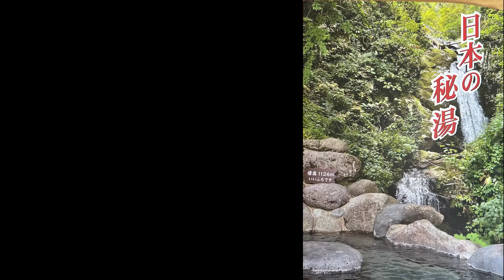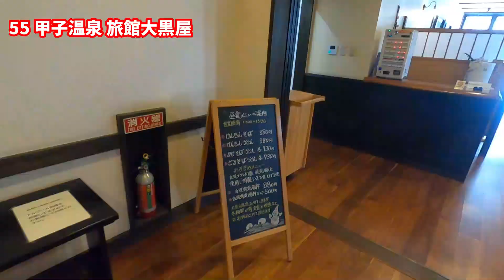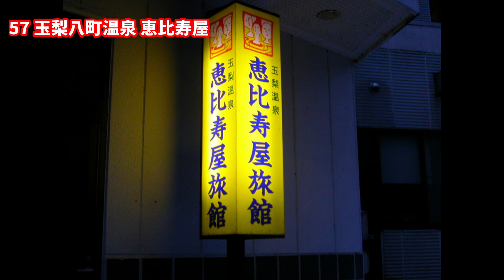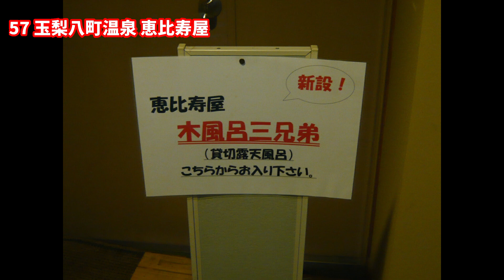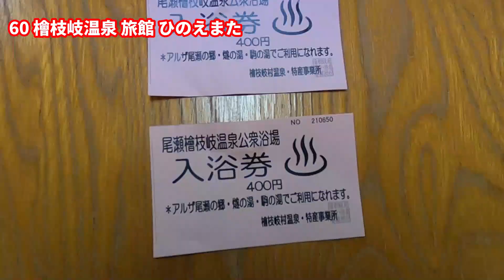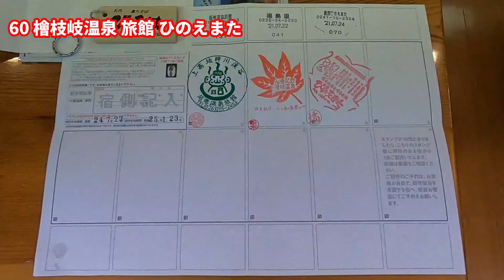【日本秘湯を守る会】福島編②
51 日中温泉 ゆもとや
52 芦ノ牧温泉 仙峽閣
53 二岐温泉 大丸あすなろ荘
54 二岐温泉 大丸あすなろ荘別館 橅山荘
55 甲子温泉 旅館 大黒屋
56 会津西山温泉 滝の湯
57 玉梨八町温泉 恵比寿屋
58 湯の花温泉 旅館 末廣
59 木賊温泉 井筒屋
60 檜枝岐温泉 旅館 ひのえまた
61 檜枝岐温泉 かぎや旅館